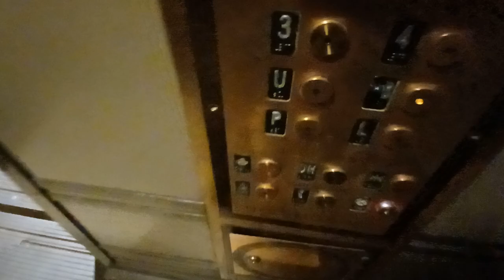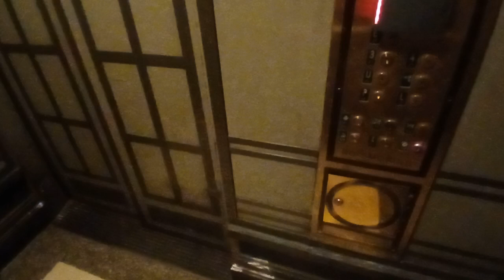Otis traction elevators at Grand Central Terminal (Manhattan, NY)